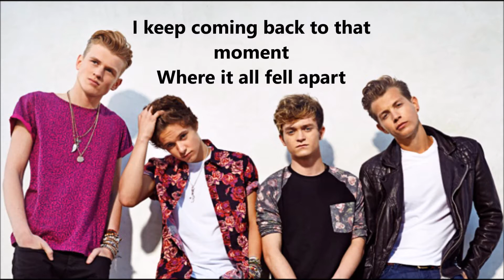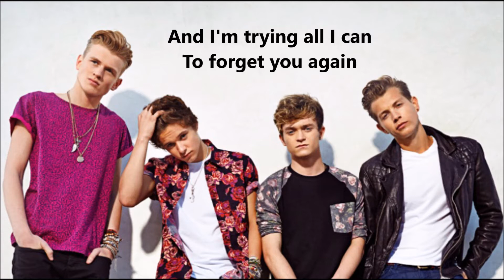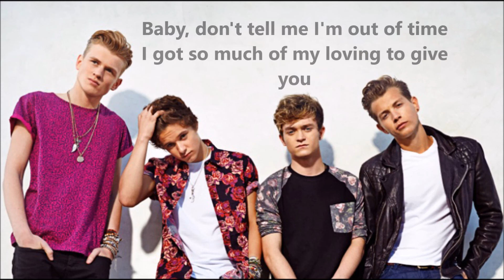The Vamps - Middle of the Night lyrics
The Vamps new song "Middle of the Night" off their new album. This video contains audio and lyrics.